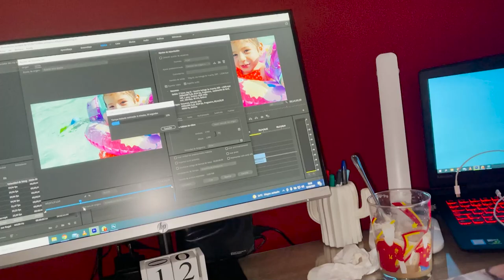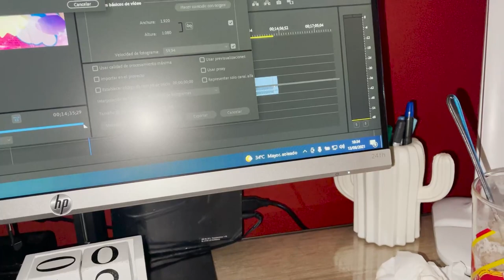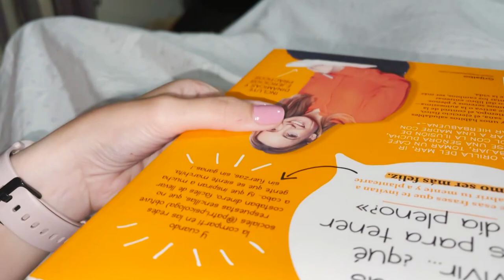Vlog 62 - Receta del bacalao - LSDR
Material que utilizo:
Cámara: Nikon D5300
Móvil: Iphone 12 Pro Max
Cámara acción: Xiaomi Xiaoyi 1080P
Trípode: Quick pro photo
Gorilla: Theoutlettablet® Trípode
Ordenador: Lenovo Y520 15YKBN

Gracias!